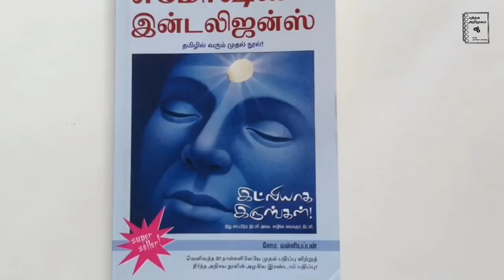The kite runner book review in Tamil | Khaled Hosseini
Twelve year old boy Amir is desperate to gain the approval of his father and resolve to win the local kite fighting tournament, to prove they he has the makings of a man. His loyal friend Hassan promise to help him for the always helps Amir  but this is 1970s Afghanistan and Hassan is merely a low-caste servant who is jeered at in the street, although Amir feels jealous of his natural courage and the place he holds in his father's heart. but neither of the boys could foresee  what would happen to Hassan on the afternoon of the tournament, which was to shatter their lives. After the Russians invade and the family is forced to flee to America, Amir realises that one day he must return, to find the one thing that his new world cannot grant him : redemption.